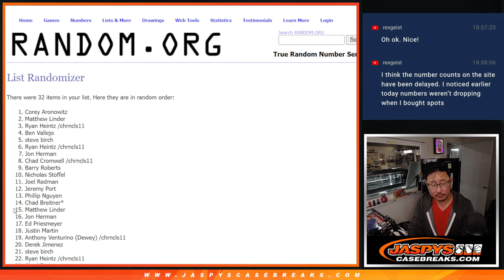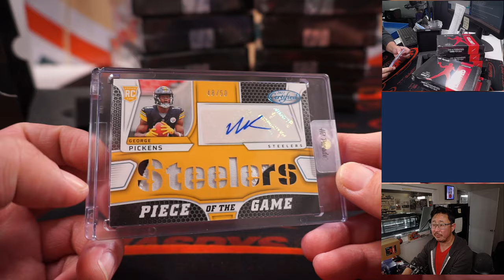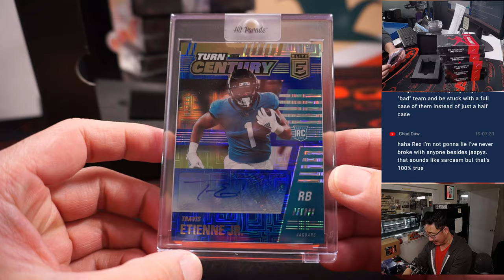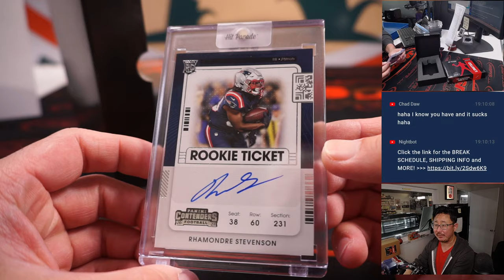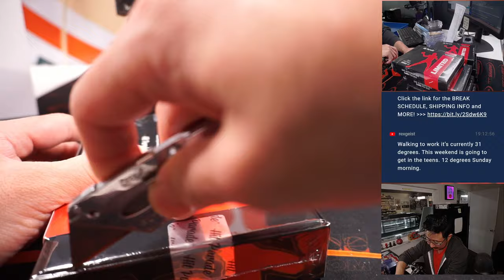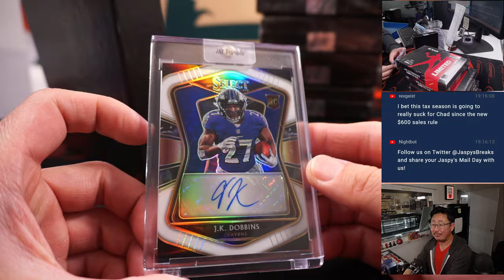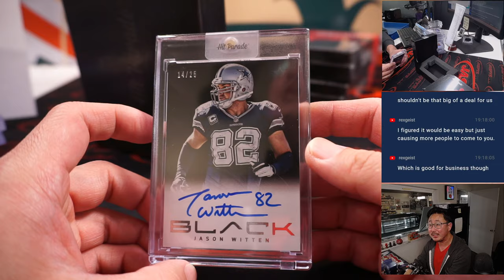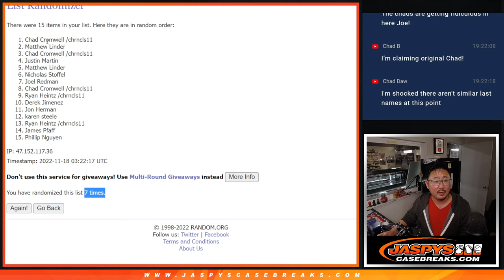Th, 11.17.22 ~ 2022 HIT PARADE FOOTBALL AUTOGRAPHED LIMITED SERIES 17 DUAL CASE BREAK #1 *RT*